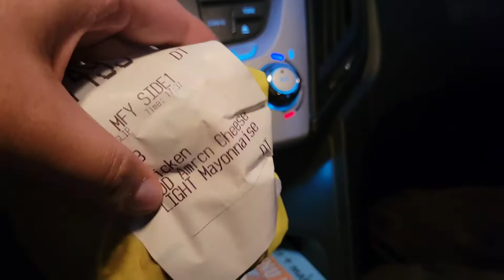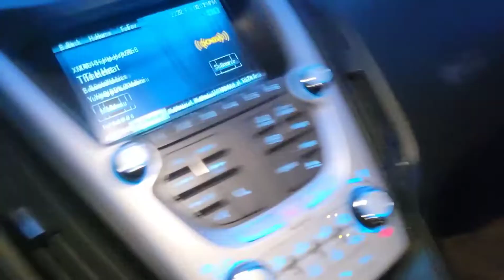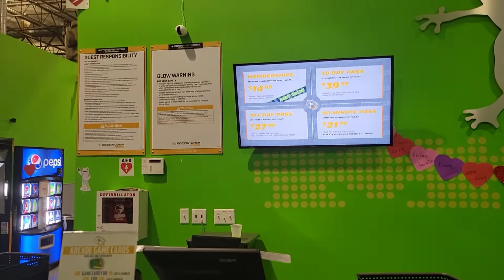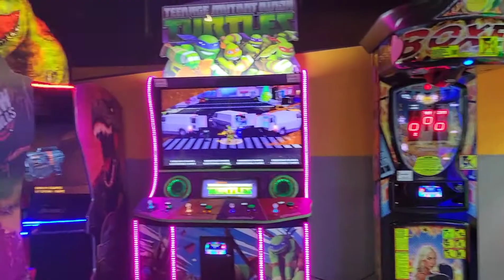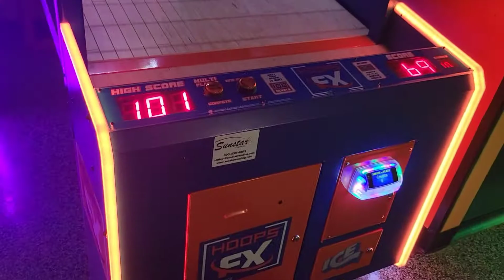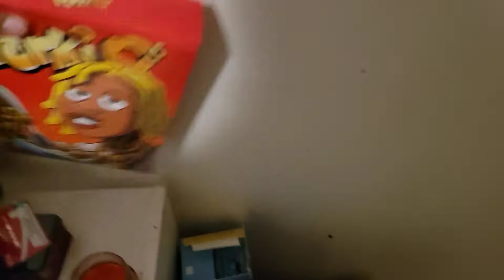Family of 6 vlog| Trampoline park Neon Night.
surprised the kiddos and took them to a trampoline park in Egan, MN. They had a great time, I enjoyed them having fun.

Be sure if you are new to turn everything on and if you have been here, Hey 👋 and welcome back.

Road to 10k help us get there.